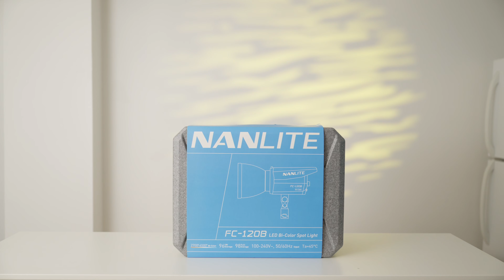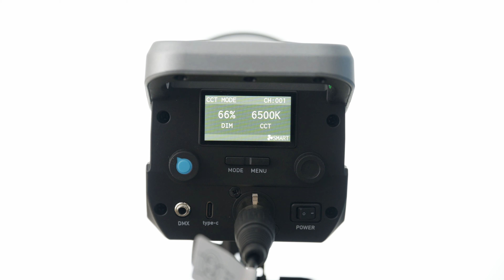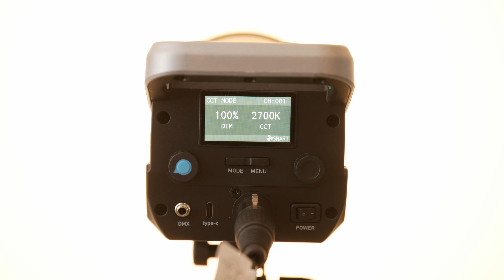Unboxing (ASMR) and first look at Nanlite's FC-120B Bi-Color LED Spotlight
Hi everyone!
I tried my luck with an ASMR-style video for this unboxing of the Nanlite FC-120B point source light. Let me know how you like it as this is my first attempt. The second half of the video goes through some of the settings and how bright it can get.

While this isn't a full review, I hope it gives you an idea of what it is capable of doing. If you have any questions on it, feel free to post below. I will have more videos featuring the Nanlite FC-120B coming up!

Thanks as always for watching, commenting, liking, and sharing!

All this can be read on my blog too where I have additional photos of the light.

TOC:
0:00 - Unboxing of the FC-120B
1:28 - Unboxing of the BT-BG-XLR4 V-mount battery grip
2:24 - Menu of the FC-120B
3:47 - Size comparison between FC-120B and Forza 60C
3:59 - FM-Mount modifiers
4:49 - FC-120B lighting demonstration